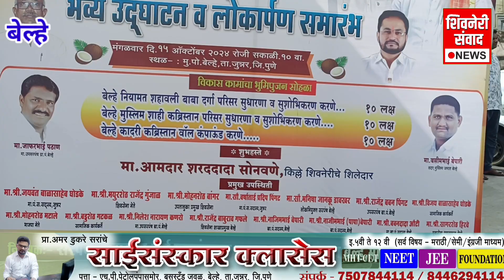बेल्हे येथे मुस्लिम जमातीच्या वतीने शरददादांचे स्वागत विकास कामांचे केले भुमिपजन